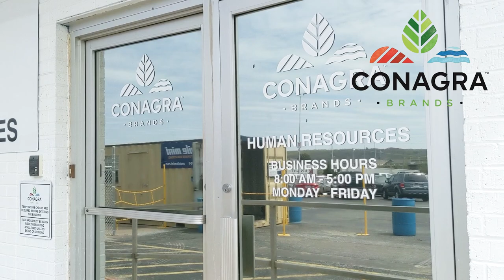Conagra in Fayetteville Job Fair